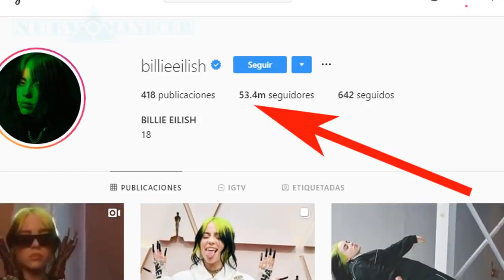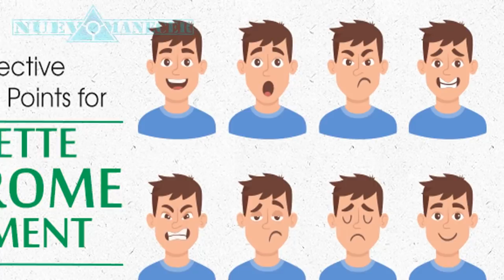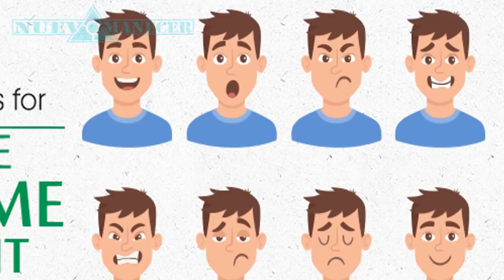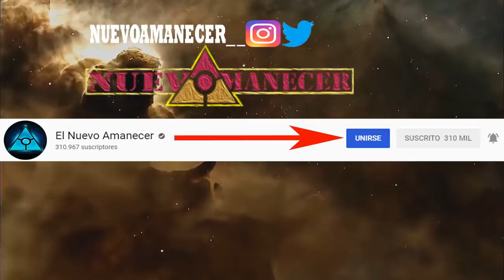Billie Eilish La nueva marioneta para el control de los jóvenes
Billie Eilish la nueva herramienta de control para los adolecentes.
en este video analizamos sus movimientos en los premios Grammy y en los oscar 2020 de realiso un meme y dejo en claro para que lado juega